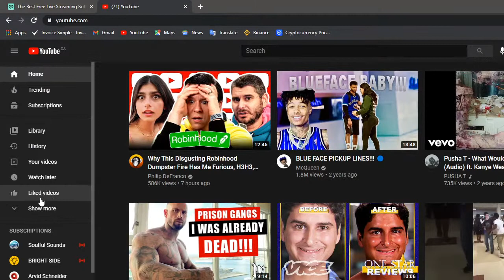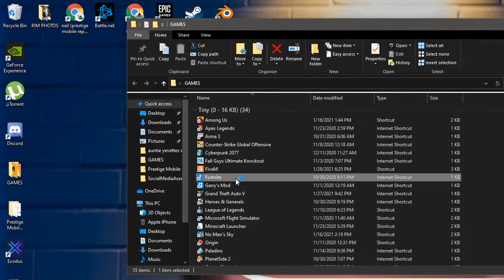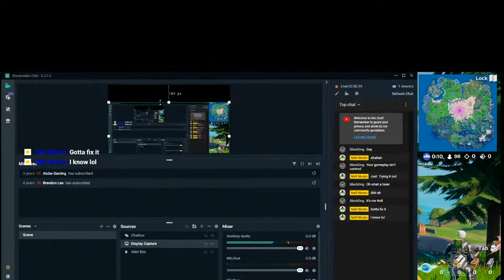fortnite gurkzing manz